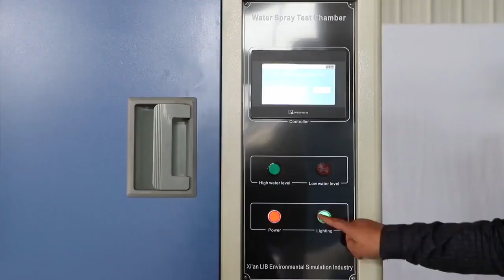[Spanish]Precio del gabinete de la prueba de la lluvia del agua del goteo Ip63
Skype: Serena_lib
Precio del gabinete de la prueba de la lluvia del agua del goteo Ip63

Modelo R56-800C
Dimensión de la sala de trabajo (mm) 800 * 800 * 800
Dimensión externa (mm) 950 * 3150 * 1800
Diámetro de plato giratorio (mm) 600
Caudal de agua IPX5: 12.5L / min ± 5%; IPX6: 100L / min ± 5%
Tamaño del tanque de agua 450 * 250 * 450 D * W * H
Diámetro interno de la boquilla IPX5 boquilla Dia. 6.3mm, diámetro de la boquilla IPX6. 12.5mm
Medidor de flujo de control de presión de agua
Ventana de observación Gran ventana de visualización con limpiaparabrisas
Depósito de agua de almacenamiento del sistema de suministro de agua, bomba de refuerzo, suministro de agua automático, sistema de purificación de agua
Material exterior Placa de acero con revestimiento protector.
Material interior de acero inoxidable SUS304
Fuente de alimentación 380V 50HZ